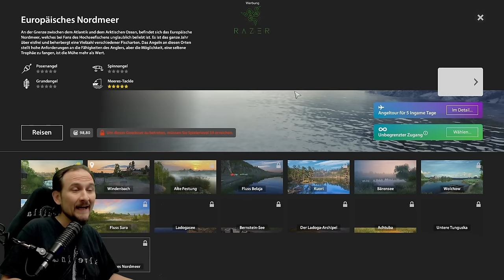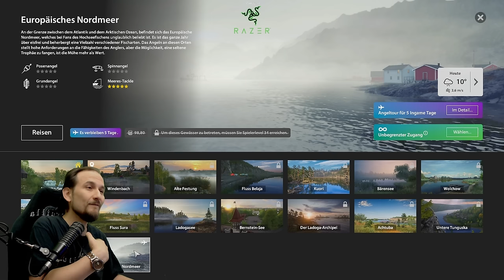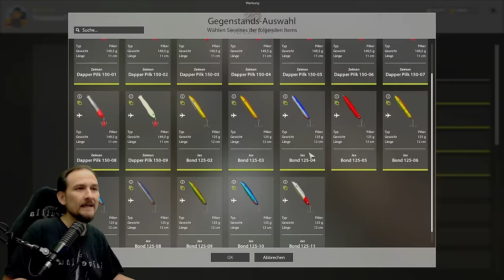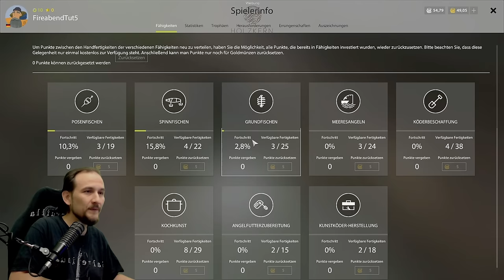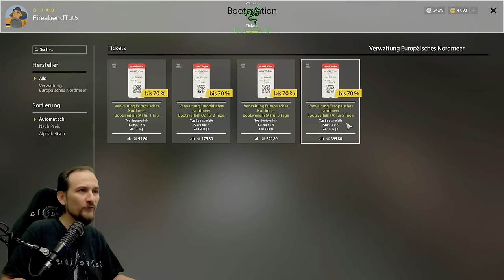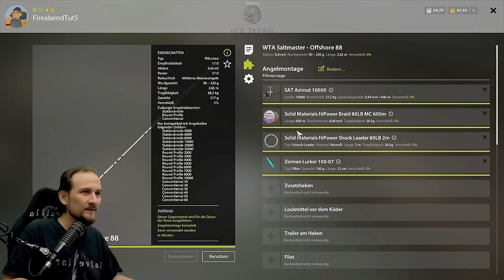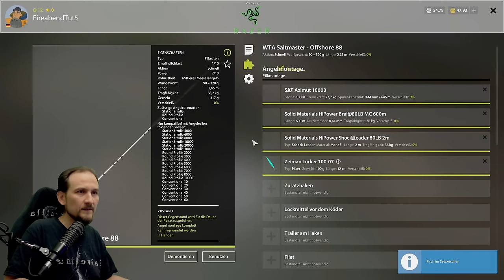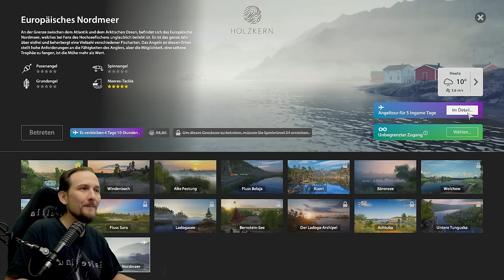Russian Fishing 4 - Nordmeer - 5 TAGE ANGELTOUR - Alle Infos, Lowlevel am Nordmeer, Spots Setup